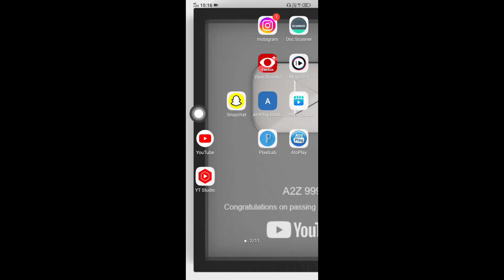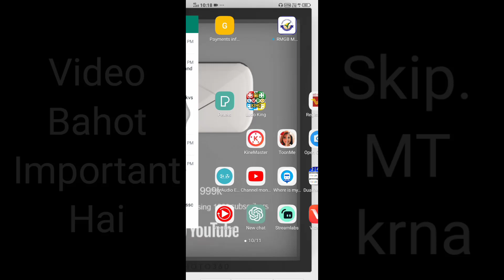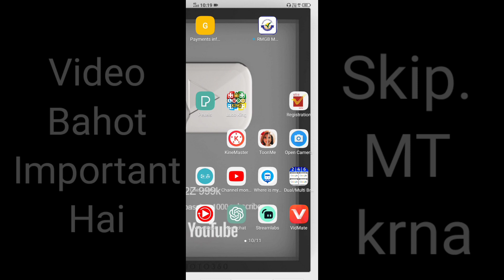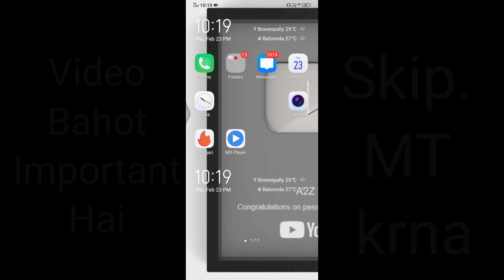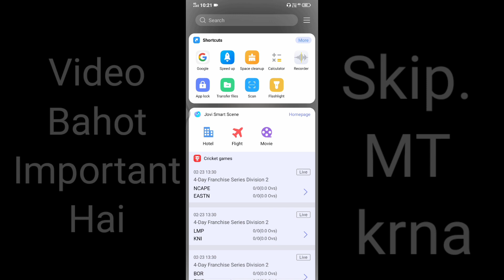इस Browser से होगी Watch Time की बारिश 🌧️|| 4000 hours watchtime | youtube watchtime kaise badhaye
Multi Browser  से WatchTime,Views क्यो Decrease हो रहे हैं ( Problem Solve) 2023 New Trick 🤯 Hacks
अब होगा पूरा WT 🔥🔥

इस Browser से बड़ेगा Watch Time || 4000 hours watchtime | youtube watchtime kaise badhaye | Youtube

multi browser  से watchtime, views क्यो decrease हो रहे हैं ( problem solve) 2023 new trick 🤯,
views क्यो decrease हो रहे हैं ( problem solve) 2023 new trick 🤯

4000 hours watch time kaise complete kare
4000 watch time
Your Quaris -
watch time on gaming channel
4000 watch time kaise pura kare
4000 watch time kya hota hai
4000 watch time kaise complete karen
4000 watch time

Shispal Techz

Multi View Browser real or fake | Monetization Problem in YouTube |   multi View Browser 2022

15 मिनट में 1000 Subscriber || How To Increase Subscriber On YouTube Channelअपना 🔴LIVESTREAM Movie Channel   कैसे बनाये | Bhakti tv, AR  ENTERTAINMENT

How to Live Pre-recorded video on YouTube Free | Record Video ko live stream kaise Kare

Live Movie's Kaise Chalaye Youtube Par...! Youtube Par Live Movie Kaise Dikhaye...!

How To Live Stream on YouTube | YouTube Per Live Song Kaise Chalaye | Music live stream kaise kare

MOBILE से MOVIE LIVESTREAM कैसे करे।। HOW TO LIVESTREAM MOVIE WITH MOBILE

Video ko live stream kaise kare || How to live pre recorded video on youtubemulti view browser
multi browser youtube
how to complete 4000 hours watch...
multi browser se 4000 ghante pura...
multi browser youtube watch time
mobile se watch time kaise badhaye
multi brOwser
multi tube browser
multiple browser for youtube
sub4sub pro unlimited coins
watch time drop problem why this i...
सिर्फ 12 घंटो में 4000 घंटे का Watchtime पुरा करो 1 Mobile Phone से | Subscriber Kaise Badhaye1 मिनट में 62 Sub | subscriber kaise badhaye | how to increase subscribers on youtube channellaptop se watch time kaise badhaye
computer se watch time kaise bad..
4000 hours watch time kaise comp..
copy paste video on youtube and e..
youtube watch time software
mobile se watch time kaise badhaye | 4000 watchtime kaise pura kare multi chrome browser watch timemobile se watch time kaise badhayemy tools town unlimited creditUchannel coins hackMy Tools Town Par Subscribers Badhane Ke Baad Decrease Kio Ho Rhe HeYoutube Channel For Sale in Low PriceSub4Sub Pro Par Subscribers Badhane Ke Baad Decrease Kio Ho Rhe He (Problem Solve) 2023 New Trick🤯

😍AtoPlay Par Followers Kaise Badhaye | 200 Followers 5 Minutes

Youtube Channel For Sale in Low Price | Buy Youtube Channel | Sell Youtube Channel | Tech K War

My Tools Town Par Subscribers Badhane Ke Baad Decrease Kio Ho Rhe He (Problem Solve) 2023 New Trick🤯

Uchannel coins hack || Unlimited coins hack || hack subscrber | new trick | U channel app coins hack

mobile se watch time kaise badhaye | 4000 watchtime kaise pura kare multi chrome browser watch time

subscriber kaise badhaye subscriber kaise badhaye 2023how to increase subscribers on youtube channelsubscriber kaise badhaye subscriber kaise badhaye 2023how to increase subscribers on youtube channelmy tools town unlimited credit || YouTube subscribers || 2023 New Trick 🔥YouTube Subscriber Kaise Badhaye || How